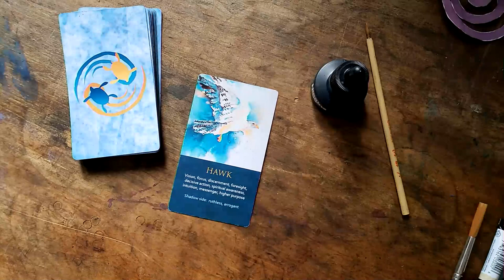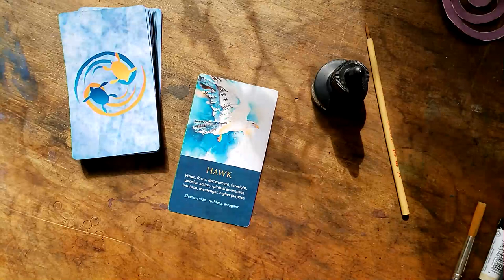Daily reading! Hawk guidance :)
Just a quick Spirit animal oracle card reading for April 3-4, 2019 (or whenever spirit guides you here!) Enjoy!

I'll be uploading daily videos (readings, spirit animal meanings, possibly some meditations) throughout the month of April in HUGE GRATITUDE for hitting the 1000 subscriber mark last month.